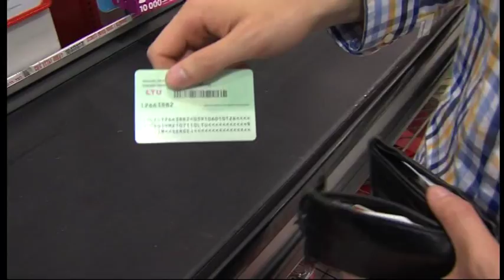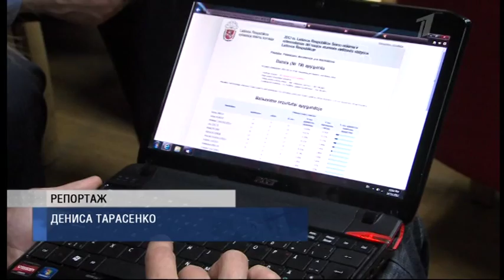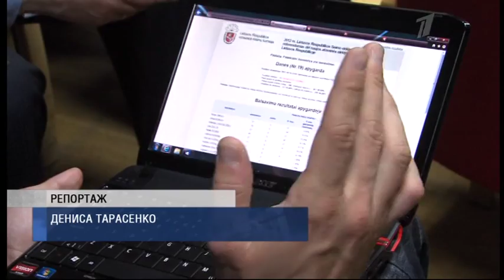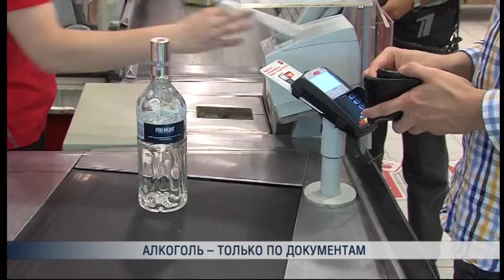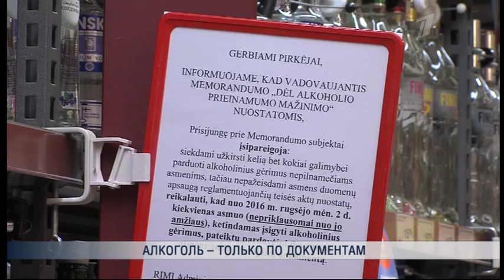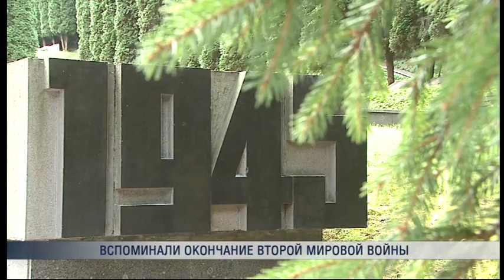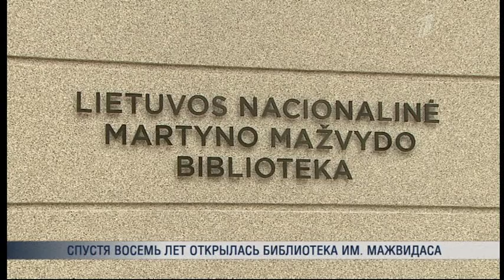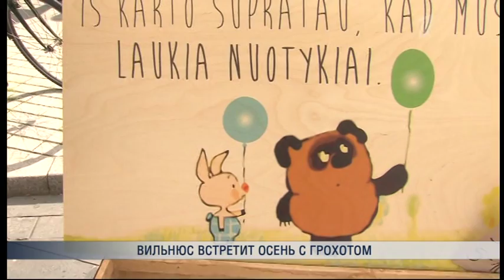ПБК: Литовское время 02.09.16